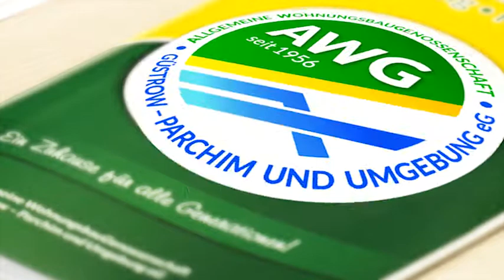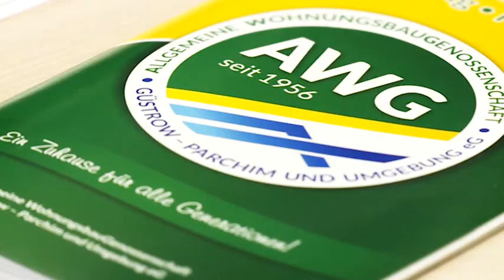Veranstaltungshinweise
Was ist los in unserem Land?
Unter anderem:

Abendsafari - Zoo Schwerin
12. Schweriner Nachtlauf -  Start Marktplatz Schwerin
Steve Waitt Band - Irish Pub Parchim
Freude mit Farbe in Meck-Pomm -  Societät Rostock maritim
Nordischer Klang -  Greifswald, nordischerklang.de
Hochschulorchesterkonzert - Katharinensaal HMT Rostock
Ostdeutsche Karate Meistereschaften - Erich-Kästner-Halle Schwerin